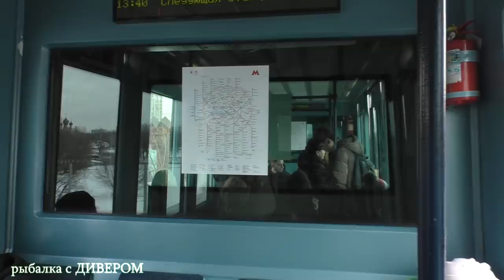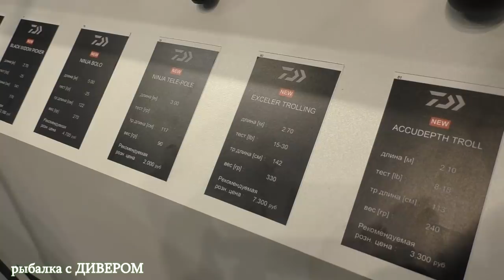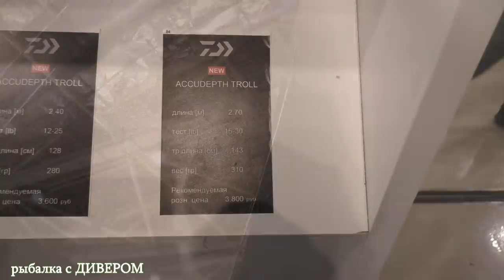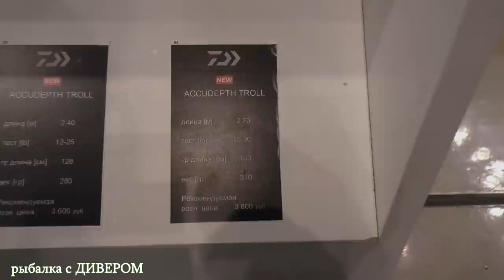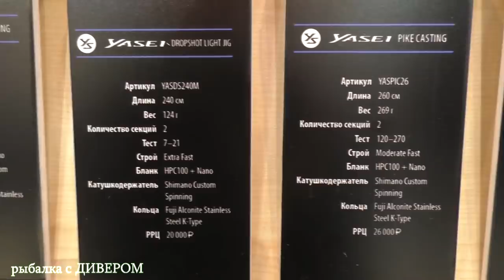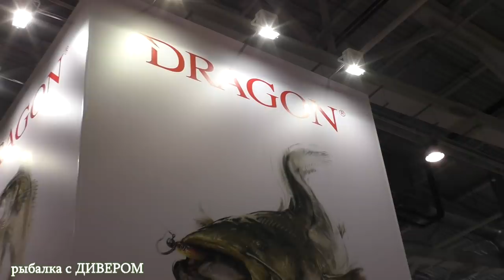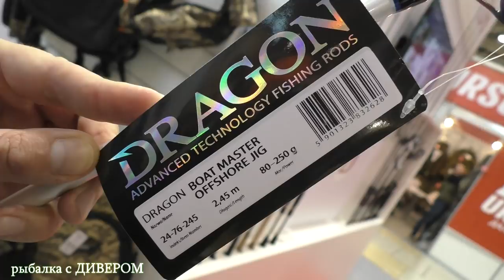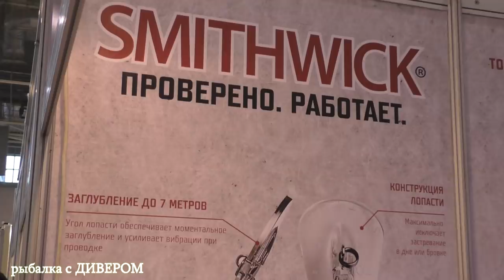Рыболовная выставка 2019 - СПИННИНГ для нашего ТРОЛЛИНГА "троллинг в один спиннинг" выбираем палку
Рыболовная выставка 2019 на ВВЦ в Москве (Охота и Рыболовство на Руси)
Первый день выставки - ищем спиннинг для троллинга в один спиннинг, со спиннингом в руке, спиннинг для ловли судака. Какой же спиннинг должен быть для ловли судака, как выбрать спиннинг для троллинга, каким спиннингом ловить, какой спиннинг купить для нашего вида троллинга - ЛОВЛЯ в ОДИН СПИННИГ, со СПИННИНГОМ в РУКЕ, когда мы ловим именно на поклёвки? ВНИМАНИЕ - Если мы хотим ловить грамотно и интересно - мы не берём троллинговые палки, нам нужны ДЖЕРКОВЫЕ и ПИЛКИРНЫЕ палочки, спиннинги для ловли на джеркбейты, свимбейты и софтбейты! Новинки 2019 года и не только!
- спиннинг DAIWA Exceler Trolling из серии ИНЛАЙН (безколечные спиннинги)
- спиннинг Daiwa Accudepth Troll (я бы брал 2,40 12-25 lb)
- спинниг  Shimano YASEI 2,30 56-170гр (спиннинг один самых дорогих, но чуйка у него лучшая, из всех показанных)
- спиннинг Dragon Boat Master 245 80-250гр
- спиннинг sft insider boat 200-700 из серии ИНЛАЙН (безколечные спиннинги)
- спининги Savage Gear  - Custom Predator, Black Savage Trigger, MPP2 длинна 2,21м 130гр
(палочка MPP2 нам понравилась очень)
ЛОВИТЕ ПРАВИЛЬНО, ЛОВИТЕ ИНТЕРЕСНО!